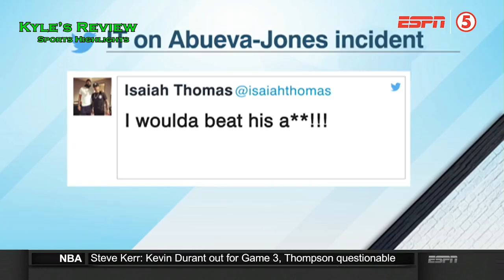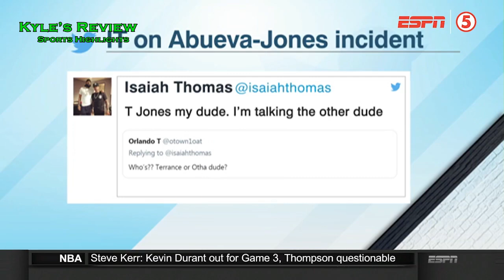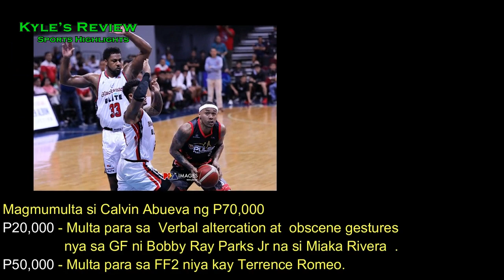Isaiah Thomas, Bogut nagalit kay Calvin Abueva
Isaiah Thomas, Bogut nagalit kay Calvin Abueva dahil sa ginawa nito kay Terence Jones.